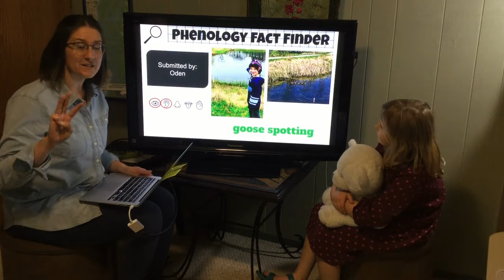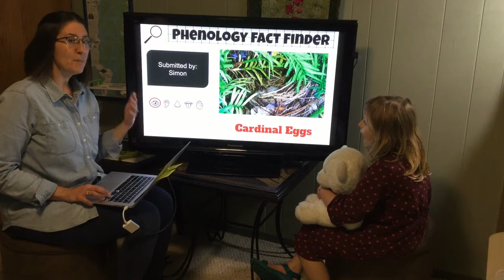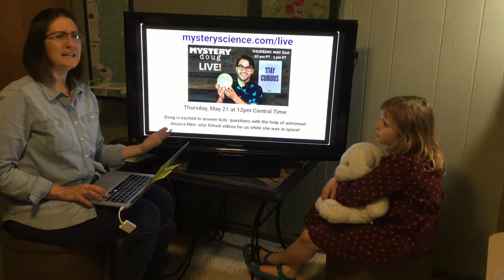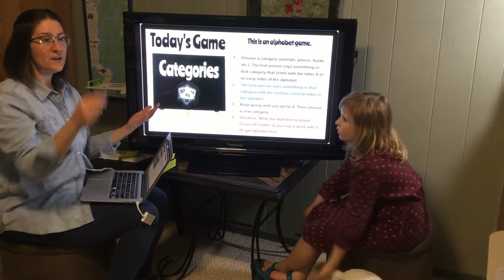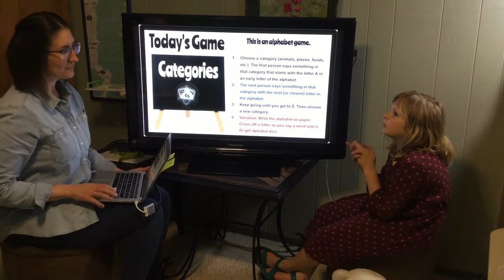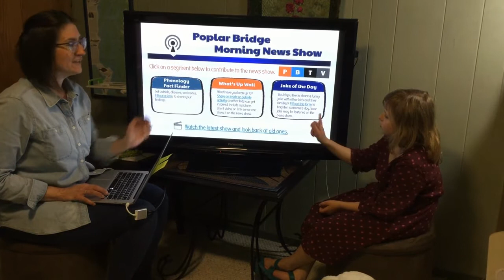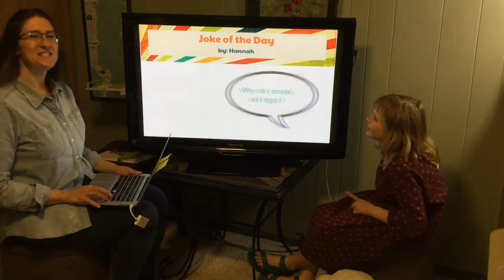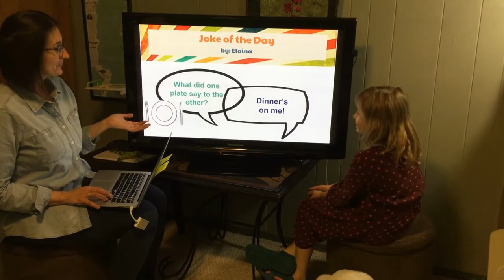PB Morning News 5-20-20